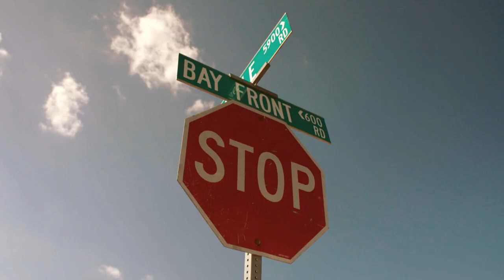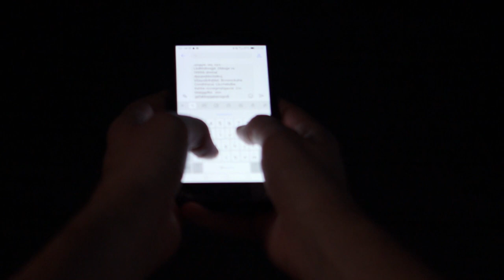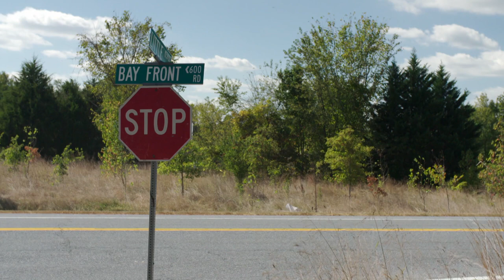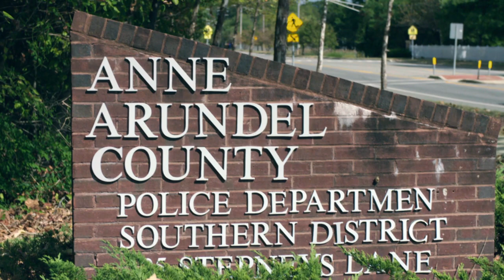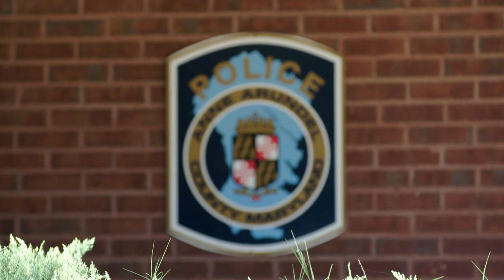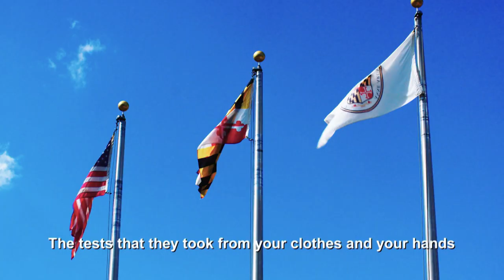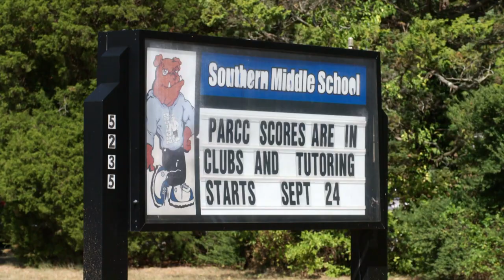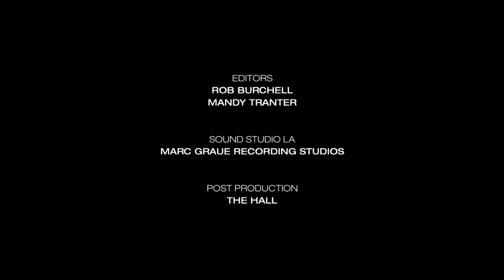This Love Triangle Hit Too Close To Home *LITERALLY* (Meet Marry Murder with Michelle Trachtenberg)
Hi FilmRise True Crimers! On our final episode of Meet Marry Murder: Anthony Anastasi moved his girlfriend, Jacqueline Riggs, into his family’s home. Only problem? His wife, Ann Marie Anastasi, also happened to live there too.

One could say that this particular case is the prime example of the saying “three is company”. Though in all seriousness…our last episode perfectly highlights the breaking points in marriages and why my show is called, Meet Marry Murder.

If you’re sad that this is our last episode FEAR NOT!

Michelle Trachtenberg

Ready for more true crime? Your favorite shows like Meet Marry Murder, Forensic Files, Unsolved Mysteries and Bloodline Detectives are available to stream 24/7 for free via the FilmRise Streaming Network. You can access The FilmRise Streaming Network through most free App Platforms and Smart TV portals such as Amazon Fire TV, The Roku Channel, Android, iOS and many more.